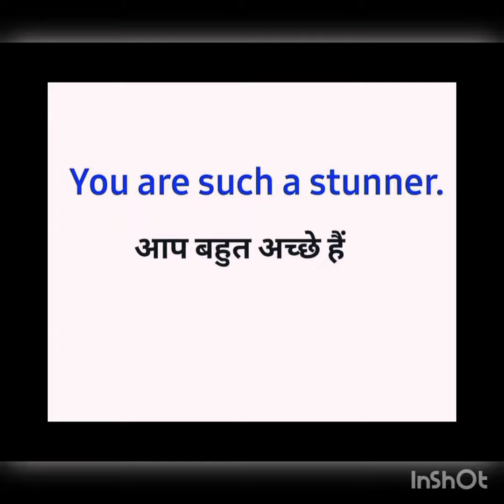Daily use english sentences